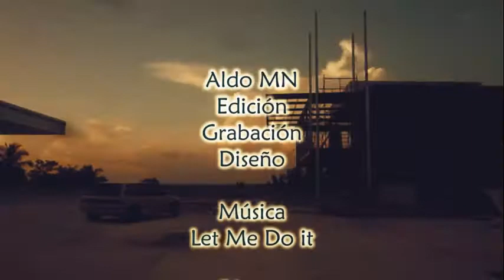AljePictures™- Sayaxché Petén trailer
AljePictures™

Sayaxché 2020

ℹ️Extras de información

⚙️Motor gráfico Motion 3.98i
//NVIDIA-intel Core i3-//HDR_DirectX
🌀CPU_Aljelifesoft TECHNOLOGIES OF LIFE